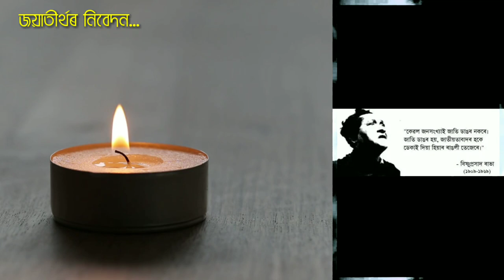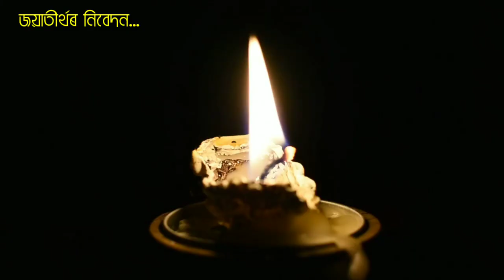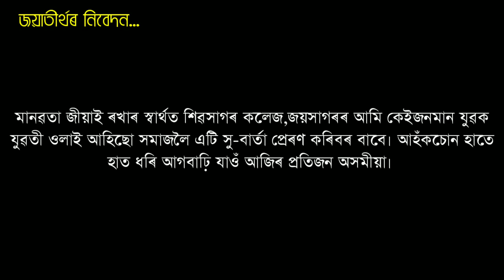Justice for Nilutpol-Abhijit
মানৱতা জীয়াই ৰখাৰ স্বাৰ্থত শিৱসাগৰ কলেজ,জয়সাগৰৰ আমি কেইজনমান যুৱক যুৱতী ওলাই আহিছো সমাজলৈ এটি সু-বাৰ্তা প্ৰেৰণ কৰিবৰ বাবে। আহঁকচোন হাতে হাত ধৰি আগবাঢ়ি যাওঁ আজিৰ প্ৰতিজন অসমীয়া।

কথা-সৰ্বানন্দ নেওগ
আবৃত্তি-অগ্নিমিত্ৰ বৰা
পৰিচালনা আৰু ব্যৱস্থাপনা- অশ্বিনী কোঁৱৰ

সহযোগ কৰিছে-
বিদ্যুৎ বিকাশ বৰুৱা
অতীত শইকীয়া
চিন্ময় কিশোৰ শইকীয়া
সুৰজিত শইকীয়া
কৰীস্মিতা দাস
অনন্যা খাৰঘৰীয়া